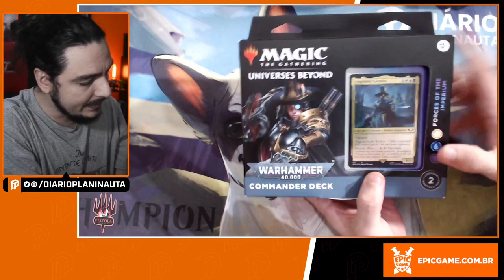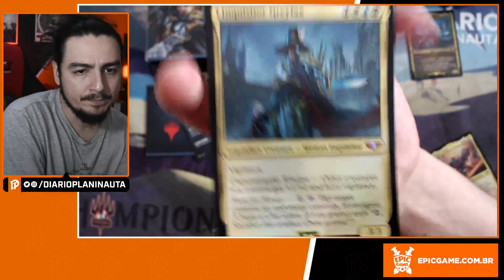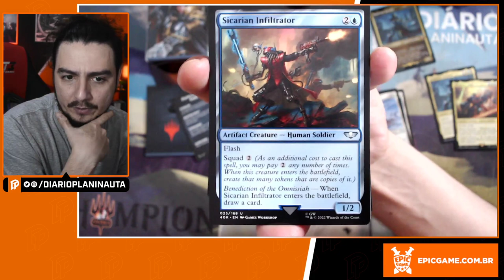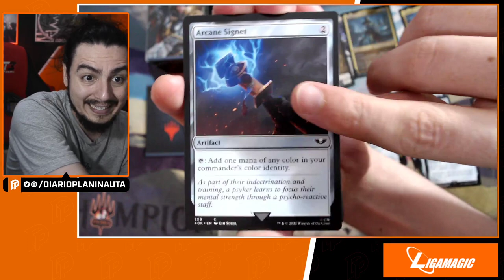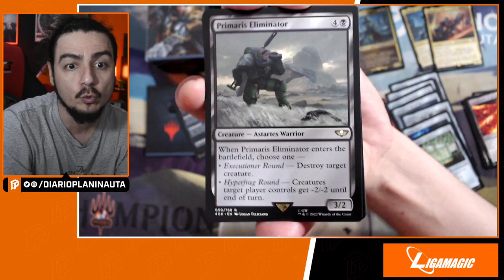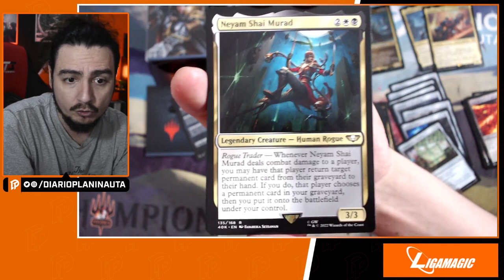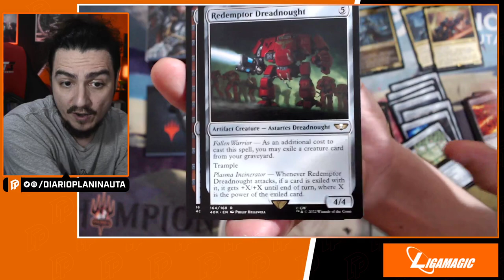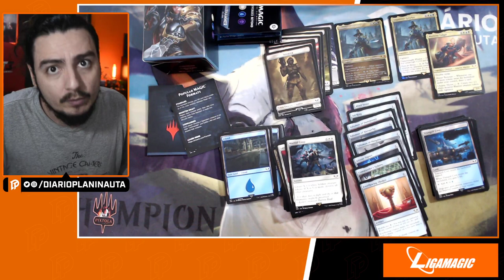UNBOXING E REVIEW COMMANDER: FORCES OF THE IMPERIUM - WARHAMMER 40.000